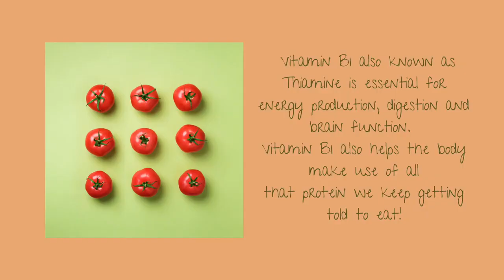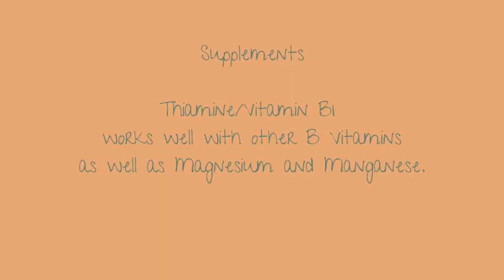Vitamin B1 Health Benefits, Deficiency,Symptoms, functional foods & supplements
Vitamin B1

Vitamin B1 also known as Thiamine is essential for energy production, digestion and brain function.
Vitamin B1 also helps the body make use of all that
protein we keep getting told to eat!

Am I deficient?

Have you recently suffered tender muscles, poor concentration, poor memory, sore eyes, prickly legs, tingling hands or a rapid heart beat? Do you feel irritable? If any of these symptoms concern you, you should see a doctor but also consider Vitamin B1 deficiency as a possible cause.

Where can I find Vitamin B1

You can find Vitamin B1 in the following foods:

Asparagus

Beans

Brussel Sprouts

Courgette

Cabbage

Squash

Peas

Peppers

Lamb

Lettuce

Mushrooms

Tomatoes

Watercress

Supplements

Thiamine

Vitamin B1 works well with other B Vitamins as well as Magnesium and Manganese.